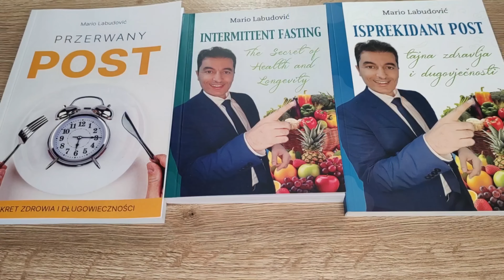Napitak za ravni stomak, zdrave zglobove, srce, mozak i jetru....piti 1 čašu dnevno!